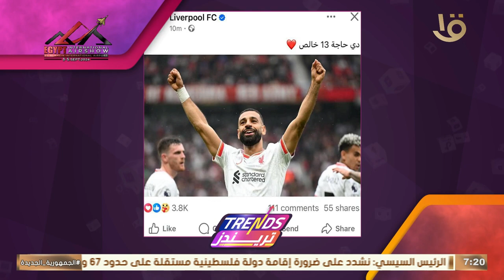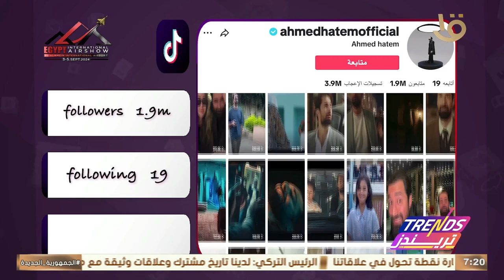تريندز | أهم تريندات الأسبوع - عودة المدارس والطرق الصحيحة للتعامل.. الكاملة 4-9-2024